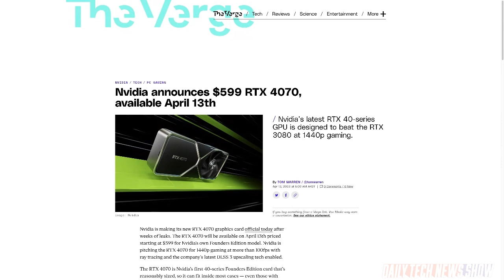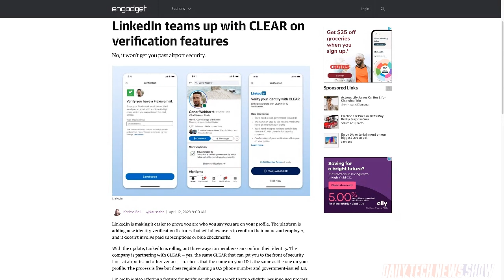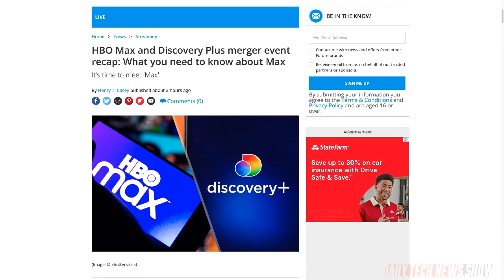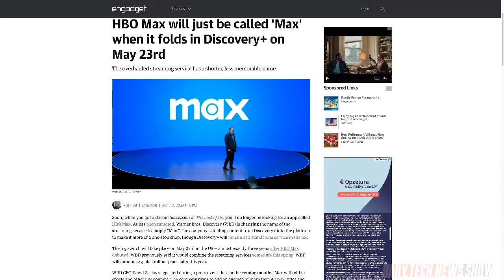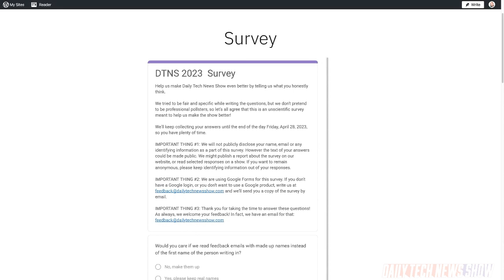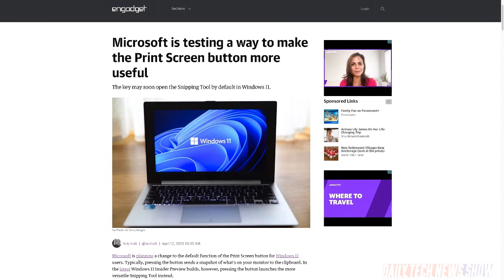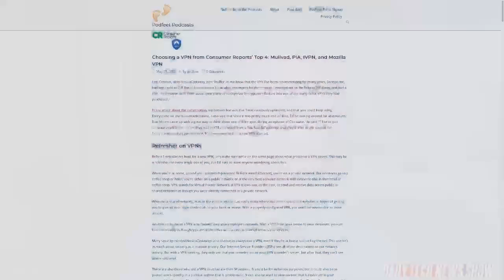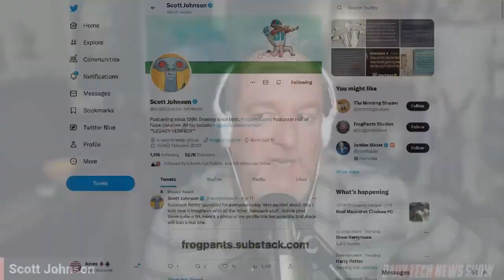Just... Max - DTNS 4497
Warner Media has changed the name of its HBO Max service to just “Max” with details on news and sports on the service to be announced in a few months time. Game developers in China are using generative AI to create background landscapes more easily. And Stanford University scientists create a Sims-like virtual world RPG with the player characters controlled by the ChatGPT API.

Starring Tom Merritt, Sarah Lane, Scott Johnson, Roger Chang, Joe, Amos

Today’s guest:
Scott Johnson

Next guest:
Patrick Norton